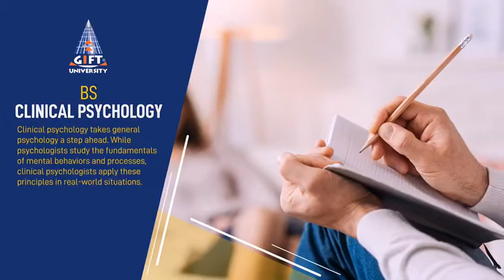BS Clinical Psychology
Admissions Open - Fall 2020
GIFT University - The Best & the Largest University in Gujranwala . All degree programs are approved by the Government and HEC.
100% readiness for Digital Classes.
GIFTX Reliable Platform for Safe Classes during Lockdown.